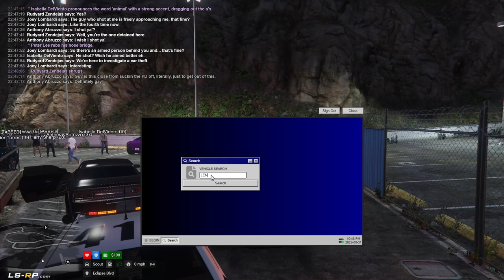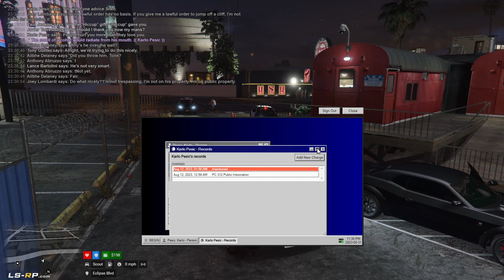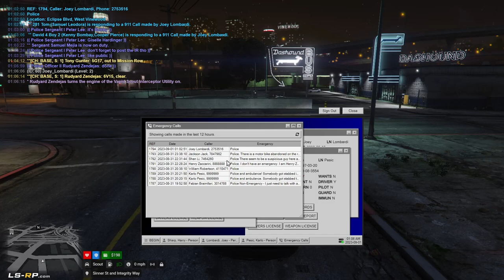[LSRP:V] Los Santos Police Department #7